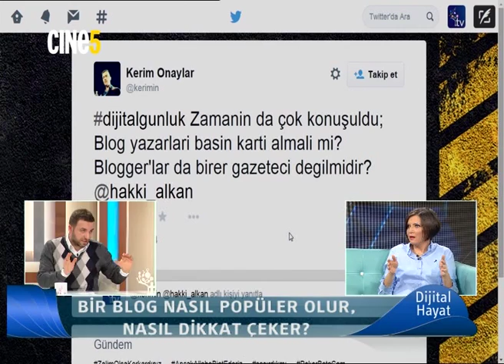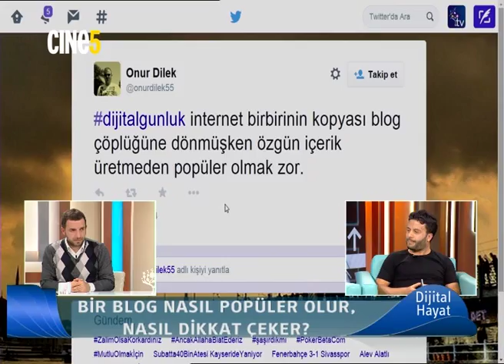Bir Blog Nasıl Popüler Olur? - Dijital Hayat 12.Bölüm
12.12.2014 Dijital Hayat programında Sayın Hakkı Alkan, Burçin Ünaldı ve Devletşah Özcan ile yapmış olduğumuz "Bir Blog Nasıl Popüler Olur?" isimli sohbetimizden görüntüler.

Dijital Hayat programı, sunucumuz Bilal Eren ile her cuma saat 19:00'da Cine5 ekranlarında sizlerle.

Blogger nasıl olunur?
Blogger olma yolları
Blog nasıl populer olur?
Bloga ziyaretci çekme